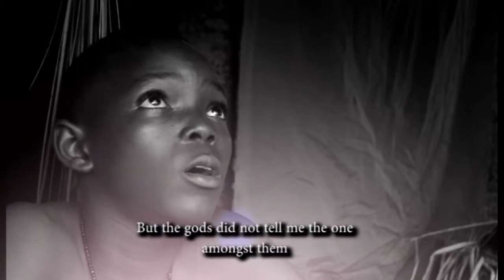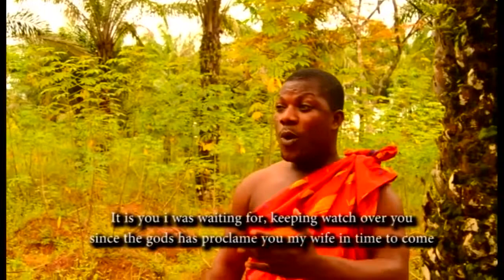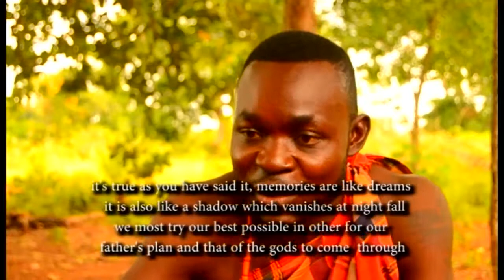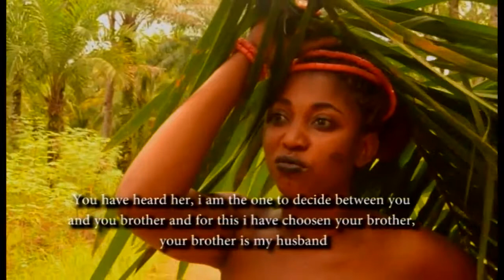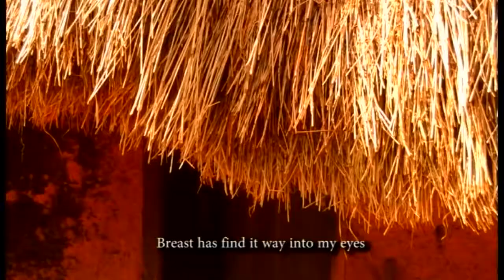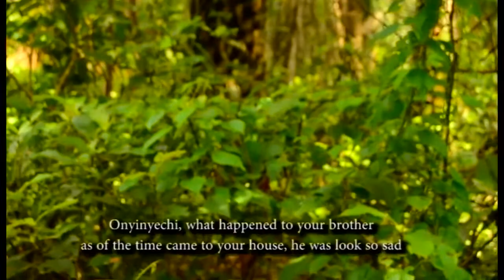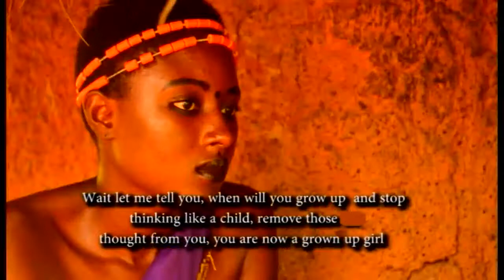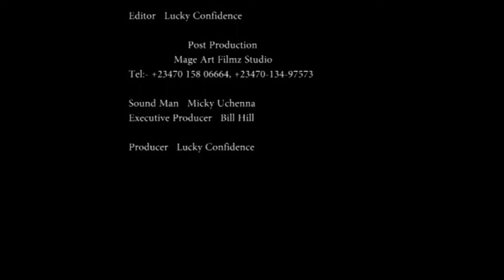CHIALUKA - 2017 EPIC LATEST NIGERIAN MOVIES